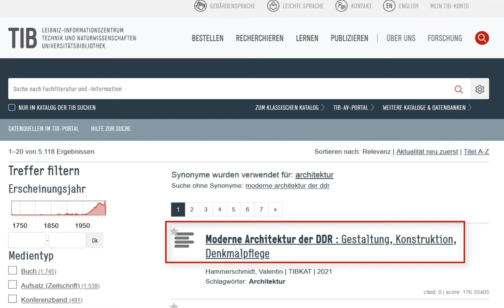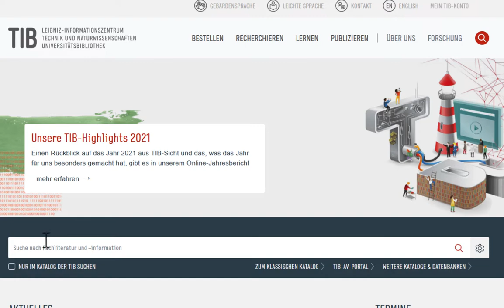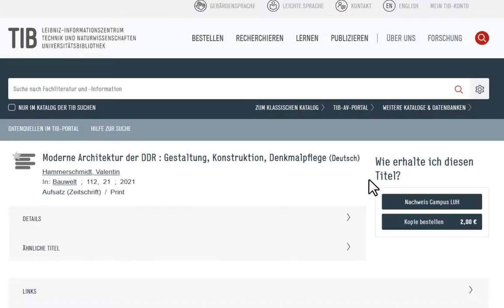Wo finde ich Zeitschriften?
Sie haben im TIB-Portal einen Zeitschriftenartikel gefunden und möchten wissen, wie Sie an den Aufsatz bzw. die Zeitschrift, in der er erschienen ist, gelangen? Wir zeigen Ihnen, welche Möglichkeiten Sie haben!